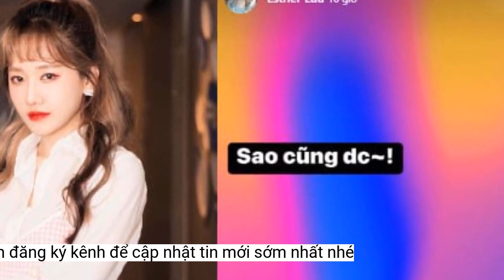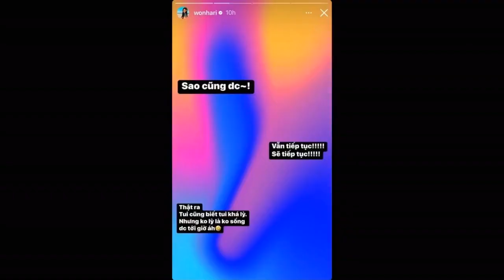Hari Won đăng story tâm trạng giữa đêm khiến người hâm mộ lo lắng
Bài đăng của bà xã Trấn Thành khiến nhiều người chú ýĐược biết, nữ ca sĩ vừa cho ra mắt sản phẩm âm nhạc mới mang tên Như Anh Đã Mong Chờ. Đây là lần trở lại của cô sau nhiều tháng điều trị bệnh liệt nửa mặt. Cách đây nhiều tháng, Hari Won cho biết cô bị đơ phần mặt bên trái, chỉ cảm nhận nụ cười ở một nửa khuôn mặt do bị liệt bell trái (dây thần kinh số 7). Vì vậy, nữ ca sĩ không dám cười nhiều vì sợ mặt bị méo. Việc này cũng ảnh hưởng nghiêm trọng đến tâm lý của cô.
Trước đó, sau nhiều đồn đoán về việc đổ vỡ, trục trặc hôn nhân giữa cô và nam MC Trấn Thành thì cặp đôi đã công khai xuất hiện cùng nhau, xóa tan mọi tin đồn. Tối 14/11, Trấn Thành đăng ảnh anh cùng bà xã Hari Won và bạn bè đi ăn tối tại một nhà hàng. Trong ảnh, Trấn Thành tươi cười rạng rỡ, còn Hari Won thì tạo dáng cực đáng yêu bên cạnh. Đây cũng là lần hiếm hoi cả hai cùng xuất hiện trong nhiều tháng gần đây.
Nữ ca sĩ còn cho biết: "Thật ra tôi cũng biết tôi khá lỳ. Nhưng không lỳ là không sống được tới giờ á". Bài đăng của bà xã Trấn Thành lập tức gây chú ý và xôn xao cộng đồng mạng. Hiện những dòng chia sẻ này của nữ ca sĩ khiến nhiều người hâm mộ quan tâm và lo lắng cho cô.
Trấn Thành - Hari công khai xuất hiện bên nhau sau nhiều đồn đoán
Bài đăng gây chú ý của Hari Won
Mới đây, nữ ca sĩ Hari Won đột nhiên đăng tải nhiều dòng tâm trạng lên trang cá nhân vào lúc đêm muộn khiến nhiều người bất ngờ. Cô viết: "Sao cũng được. Vẫn tiếp tục! Sẽ tiếp tục!"
Hari Won vừa cho ra mắt sản phẩm âm nhạc mới
Chia sẻ với báo chí mới đây về tình hình sức khỏe, Hari Won cho biết: "Dây thần kinh bên trái của tôi yếu nên không cử động được. Bác sĩ nói rằng nguyên nhân có thể là do tôi bị stress nhiều, thiếu ngủ". Được biết sau 3 tháng điều trị, hiện Hari Won có thể nở nụ cười thoải mái và sức khỏe đã dần bình thường trở lại.